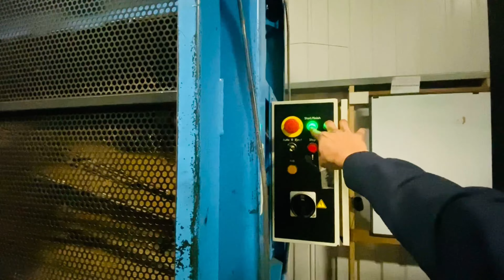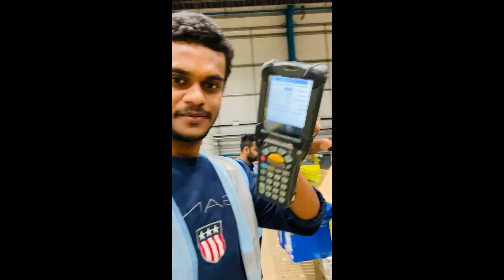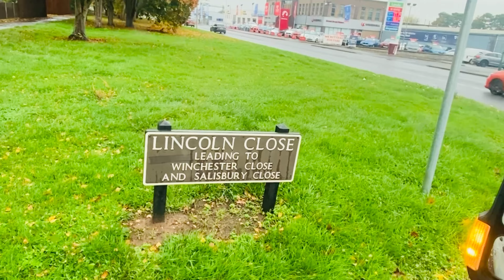My job in UK 🇬🇧Reality as a international student ||My warehouse operative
Music credits @BreakingCopyright